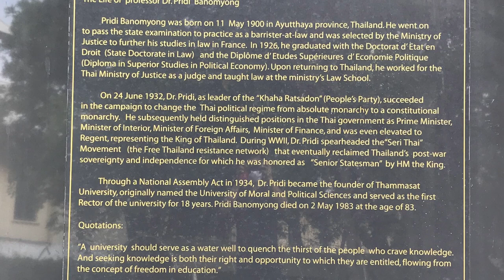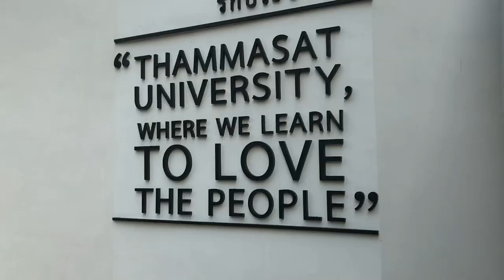Thammasat University during lockdown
All the short video files and photos were taken at Thammasat University, Tha Prachan Campus, Bangkok, Thailand